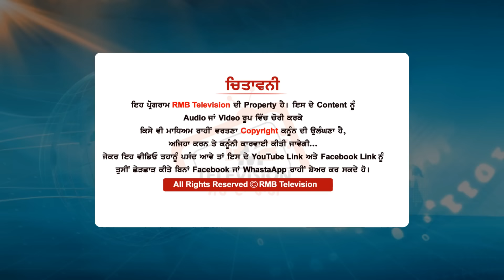ਸਤੌਜ਼ ਵਾਲੇ ਕਿੰਨੇ ਖੁਸ਼ ਭਗਵੰਤ ਮਾਨ ਤੋਂ? ਬਾਬੇ ਕੀ ਕਹਿੰਦੇ ਆ ਭਗਵੰਤ ਮਾਨ ਬਾਰੇ? Satoj Village Bhagwant Mann